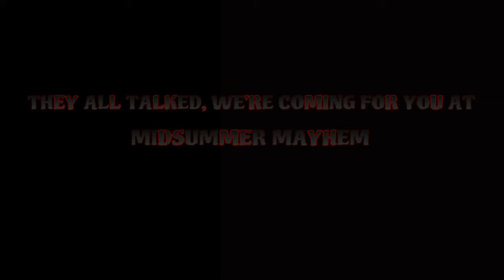S01/EP11- "The End Of Their Reign”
The new ECW is going back to Tuesday night and we are going against WCW...Yes, There will be blood.